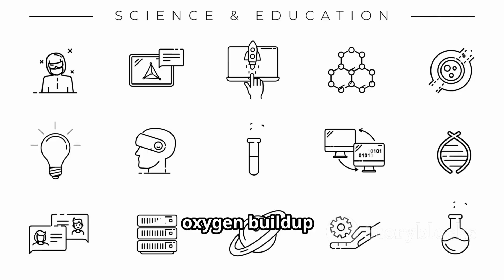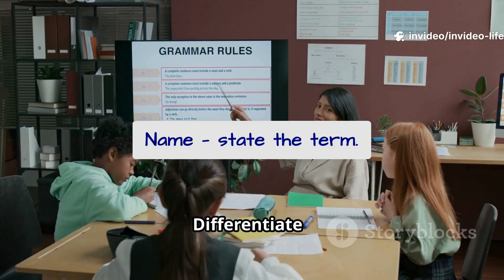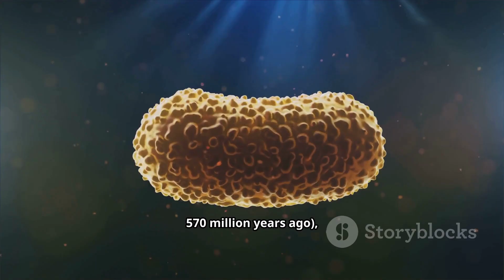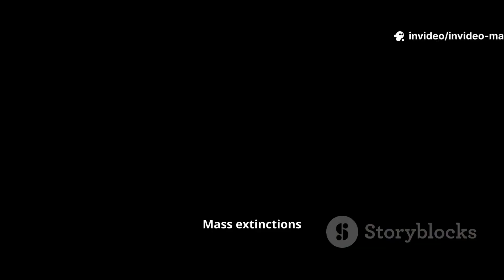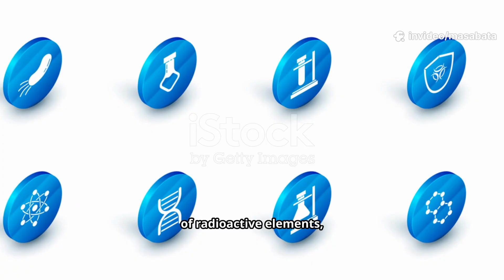Grade 10 Life Science: History of Life on Earth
🌍 Grade 10 Life Sciences | History of Life on Earth

Join us as we explore the fascinating journey of life on Earth — from its origins to the present day. This full chapter breakdown covers everything you need to know for your Grade 10 Life Sciences curriculum.

🔑 What you’ll learn in this video:
✅ How Earth’s atmosphere and climate influenced life
✅ The role of continental drift in shaping biodiversity
✅ The geological timescale and the “big five” mass extinctions
✅ Fossils: how they form and what they tell us about the past
✅ Methods of dating fossils – radiometric & relative dating
✅ The story of life from simple bacteria to complex organisms and humans

📖 Aligned with CAPS and Grade 10 Life Sciences syllabus
Perfect for learners, teachers, and parents who want a clear, step-by-step explanation of this important topic.